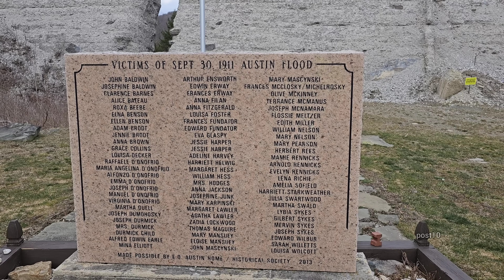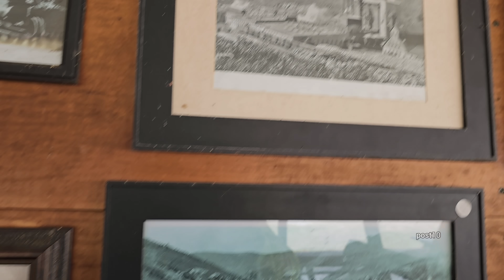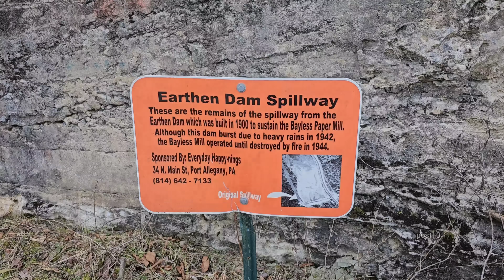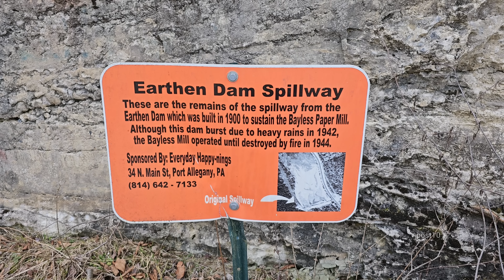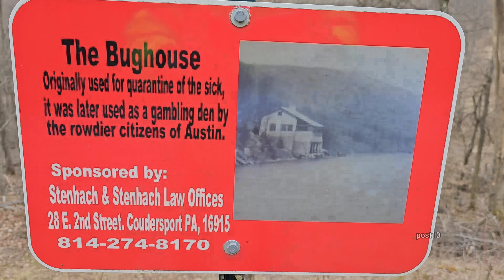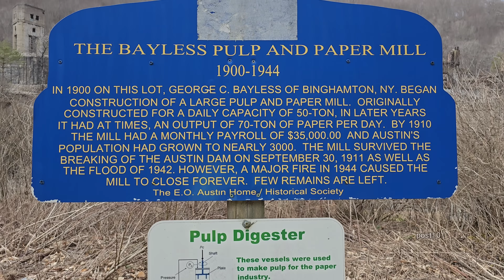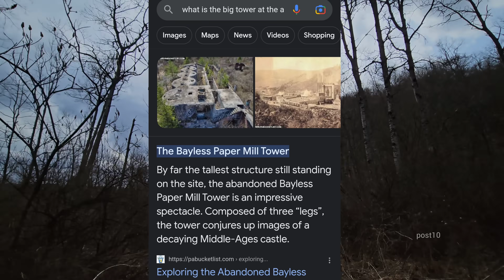Inside 70 Years Later, The Remaining Paper Mill And Dam After The Austin Disaster